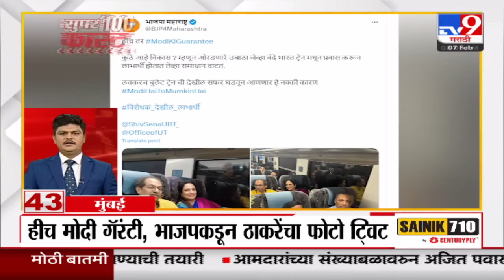100 SuperFast | सुपरफास्ट 100 न्यूज | 8 AM | 7 February | Marathi News